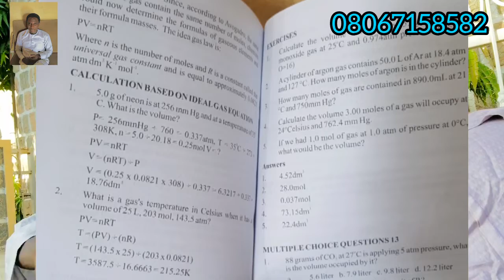kwasha kwasha chemistry anan kai 😀😀😀😀